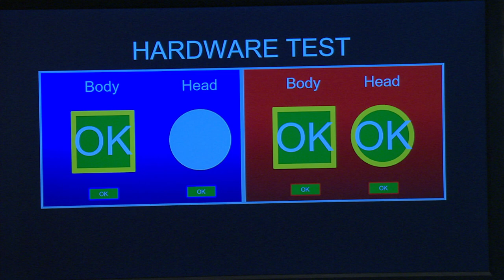2018 Manchester WT GP M 68kg Bradly SINDEN GBR Mirhashem HOSSEINI IRI